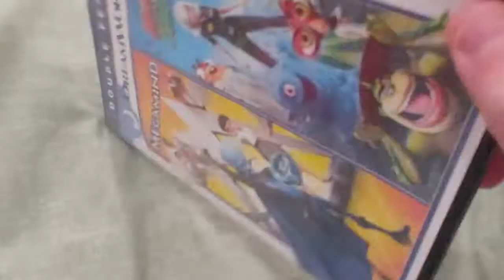DREAMWORKS MEGAMIND + MONSTERS VS ALIENS DVD Overview!